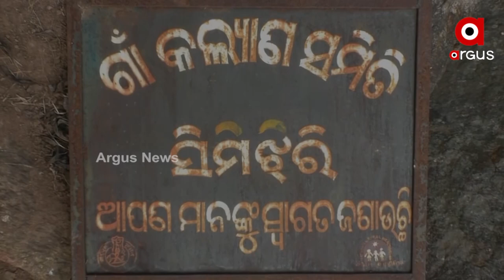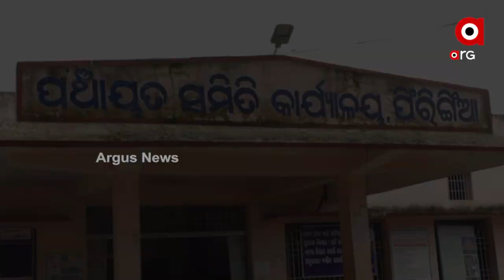Villagers Deprived of Facilities like Electricity, Education and Healthcare in Kandhamal District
Even though  the village is only  25 km away from the district headquarters subdivision, Villagers of Phulbani Simidhiri are deprived of basic amenities like roads, water, electricity, education and health care.